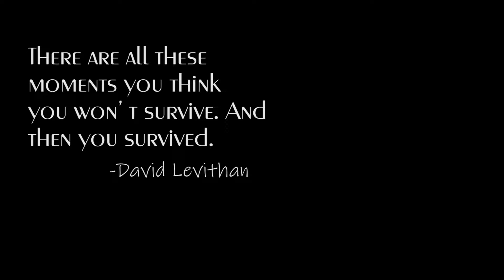SURVIVOR (NOVEMBER 2018) - MIMIC MEDIA PERSONALITY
Our group's favorite Media Personality - Wil Dasovich

Wil is a Filipino Youtube Vlogger who won in Asia's biggest social media awards and has a million subscribers in Youtube.  He is a Filipino-American television personality, model, and vlogger. He has appeared on various television shows but most notably on Pinoy Big Brother.

Last August 2017, travel vlogger and former "Pinoy Big Brother" housemate Wil Dasovich released his "most important vlog" yet on Thursday, in which he revealed he has been diagnosed with cancer. Many of his fans were shocked but Wil stayed positive and successfully beat cancer.

We chose Wil as our most influential media personality because as I said, he continued to inspire other people even though he's in a bad and a serious condition. He also said in his vlogs that through the help of his families and friends he can beat the cancer. Wil  opens our mind to become a positive thinker and always look on the bright side. We can overcome challenges in life through trust on our Lord and be positive at all times.

"Dreams come true if you survive the hard times" - George William Curtis

Members:
R-chie Gatdula
Perry Beltran
Frederick Hernandez
Von Navalta
Rhyk Paje
Kent Canto